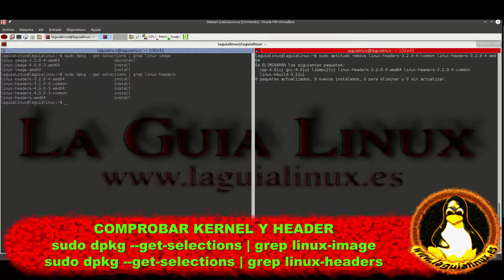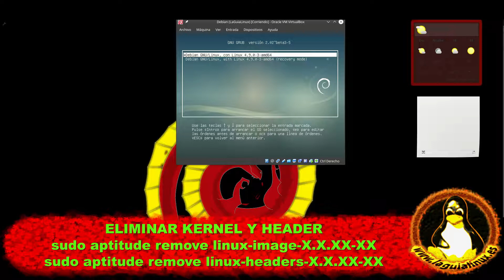Borrar Kernels Antiguos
Almacenar muchos kernel en el sistema puede conllevar a una gran cantidad de espacio en nuestro disco duro y puede ser innecesario mantener muchos instalados.

‪#‎laguialinux‬ #‎linux‬ ‪#‎debian‬ gnu linuxgnu gnulinux ‪#‎software‬ ‪#‎instalar‬ ‪#‎instalacion‬ instalar ‪#‎sistema‬ ‪#‎tecnologia‬ ‪#‎informatica‬ ‪#‎libre‬ ‪#‎opensource‬